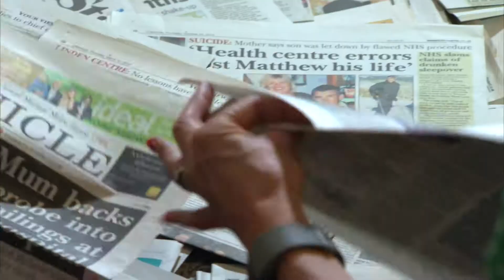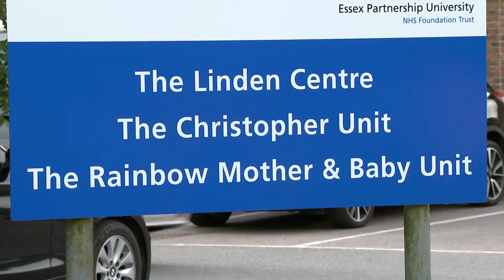Report finds ‘significant failings’ at Essex mental health centre 5 News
Channel 5 . News REPORT . neglect issues at . NHS Essex Partnership . TRUST . Psychiatry Ward's .